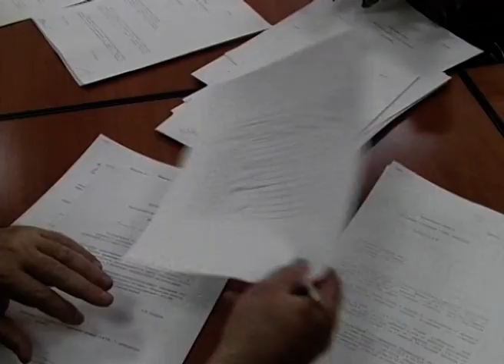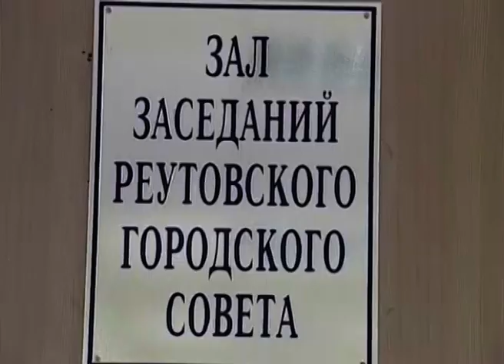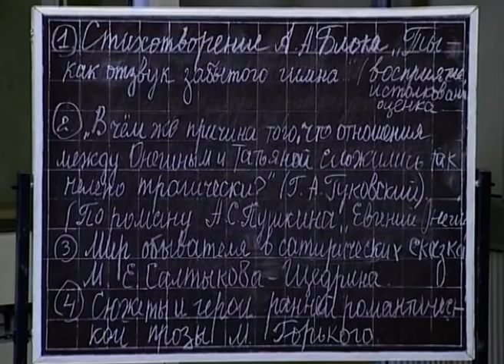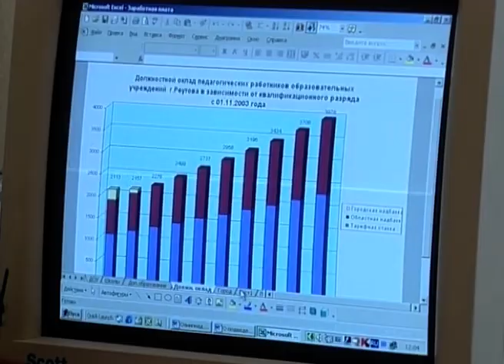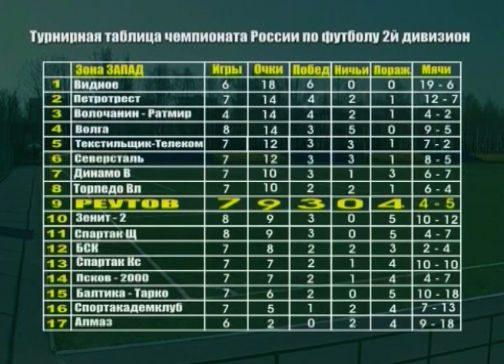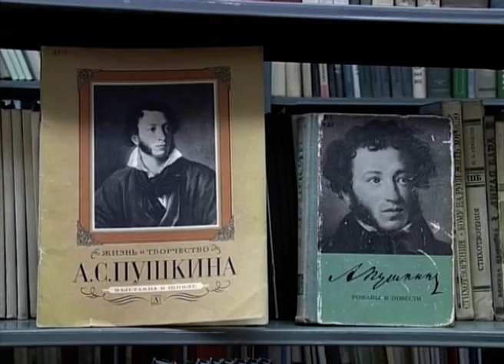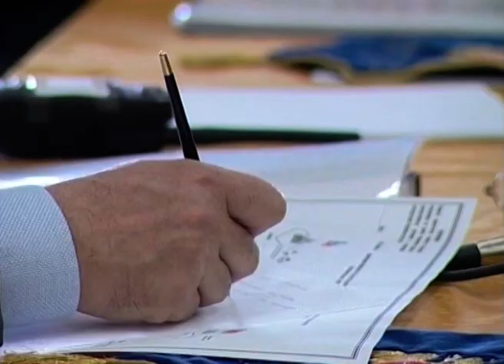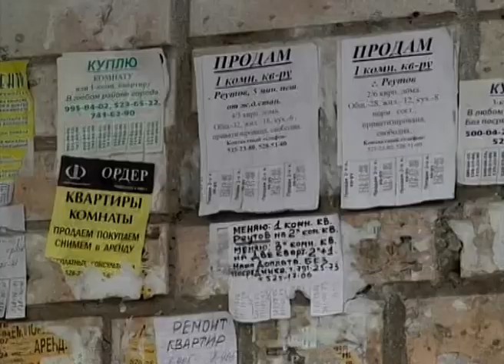Реутов Городские новости 4.06 - 08.06 2004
Городские новости. Телекомпания "Московия-Восток "2004г.
м-134